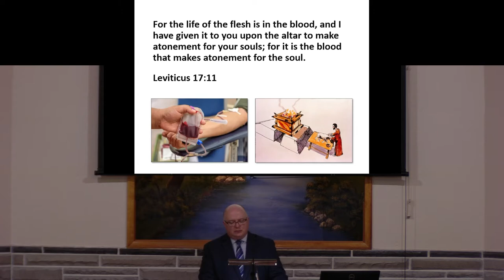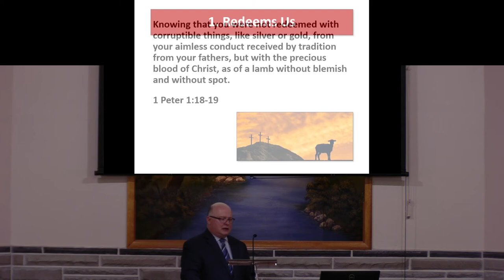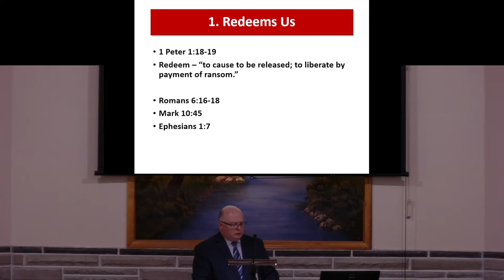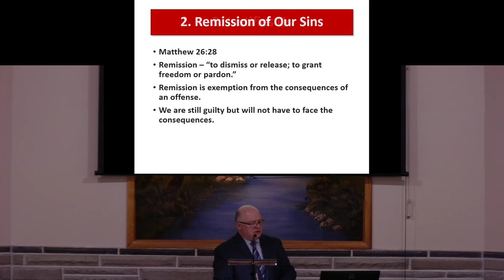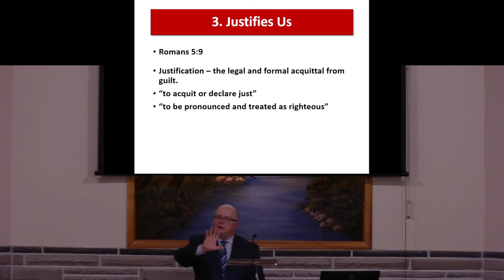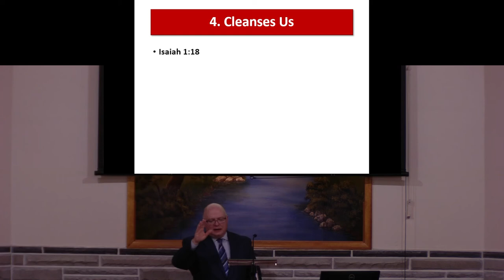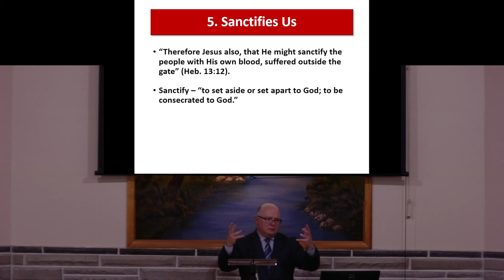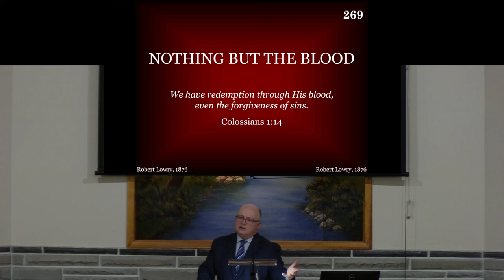The Precious Blood of Christ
God revealed to Moses that life was in the blood and was therefore sacred. In a similar fashion Peter speaks of redemption found in the precious blood of Christ. Blood appears throughout the scriptures and plays a critical role in our spiritual lives. This lesson discusses the power of Christ’s blood and it’s place in redemption.
Preached by Heath Rogers October 9, 2022